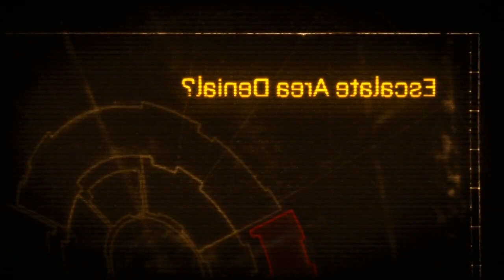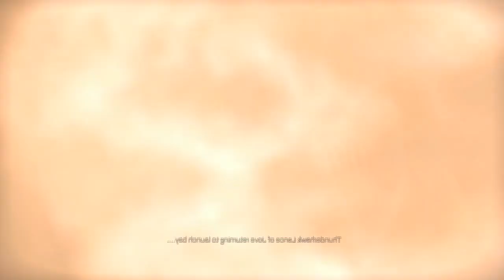Let's Play Space Marine- Part 1: Kill Krooza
**Take note I had to flip the intro due to annoying Youtube copyright shit but it's not for the entire video**
Welcome to a brand new LP for the gore filled experience known as Space Marine. Throw that codex out the window and piss into the wind as Captain Titus rushes head long into an Ork WAAAGGGHHH!